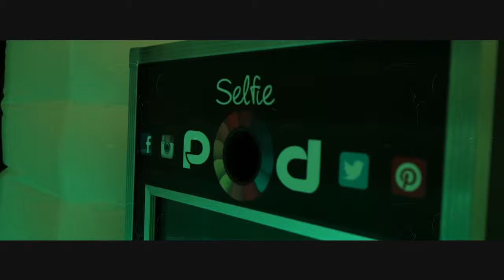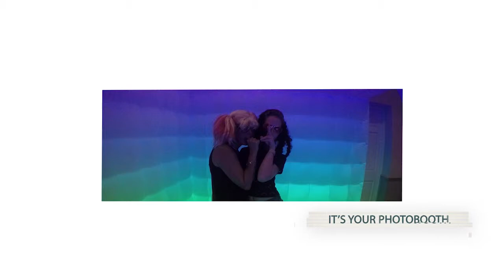Photo Booth Hire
At It's Your Photo Booth Hire, our aim is to make your photo booth hire as simple and straight forward as possible. We give you all of the information as simple as possible so you can see at a glance what is included in your photo booth hire.

A photo guest book is perfect for any type of event the perfect addition to your photo booth hire. Guests can enjoy leaving messages as much as you will enjoy receiving them.  It’s Your Photo Booth – We make events unforgettable! We do weddings, parties, event, proms, children’s parties and more.

Launch your event with an inflatable photo booth rental. Our prop boxes are full with interesting, quality props, including punk wigs, goggles, funny masks, all kinds of wigs, hats, word props, glasses and photo booth moustaches. All of our booth staff are experienced and fully trained to interact with your guests and encourage them to make the most of the photo booth.

All of the photos are uploaded onto our facebook page within 24 hours of your event, so you can tag, share and relive the good times. We can also customise the photo booth to suit your event. Photo Booth Hire is the best party entertainment for your event.

CREATE INSTANT MEMORIES – RENT AN INFLATABLE PHOTO BOOTH

Each Photo Booth Hire package includes:

INSTANT HIGH QUALITY PRINTS
FREE DIGITAL COPIES ON USB
BOXES OF FUN PROPS
FRIENDLY BOOTH ATTENDANT
RED CARPET TREATMENT
TOUCH SCREEN MONITOR
FREE TRAVEL & SETUP
CUSTOMISED PRINTS & LOGOS
ONLINE GALLERY
SOCIAL SHARING

Optional photo-book and scrap-book available on request. A photo guest book is perfect for any type of event the perfect addition to your photo booth hire. Guests can enjoy leaving messages as much as you will enjoy receiving them.

It’s Your Photo Booth – We make events unforgettable!

Fancy a photo booth hire? BOOK NOW

Special in-app deal for all app users. Simply download the free mobile application and claim your HUGE DISCOUNT off any photo booth hire package.

Ready to Book Your Photo Booth?

Have a few extra questions? Want to check on your date’s availability?

Let us bring the red carpet treatment to your special event.